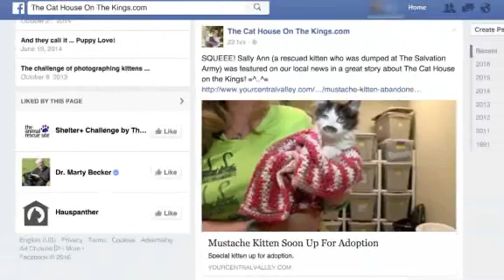Video: Cat with mustache goes from stray to internet star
CNN’s Jeremy Roth takes a look at some great videos from this week including a furry feline with a mustache that has taken the internet by storm.